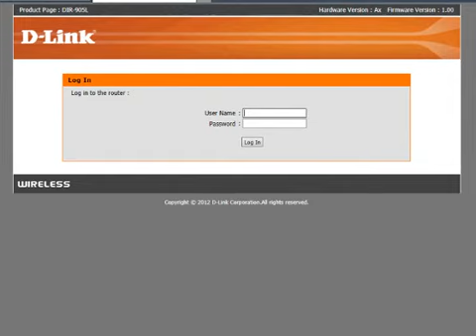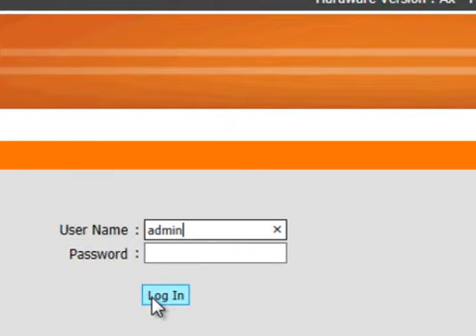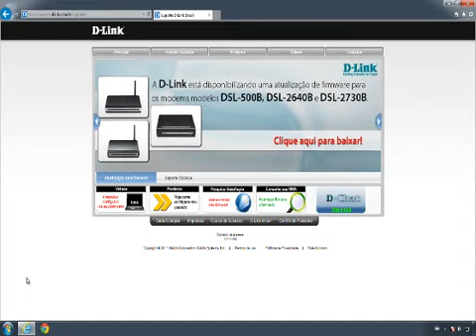Tutorial - Configuração DIR-905L D-Link - Modo Dynamic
Saiba como configurar seu roteador DIR-905L em modo Dynamic.

A configuração Dynamic é para clientes que possuem acesso à internet pelos prestadores (ex: Net, Ajato, Embratel, Cabo, Modem Roteado entre outros)

SAC D-LINK:

Chat Online (D-Chat), das 12h às 18:30h, de segunda a sexta, na nossa página